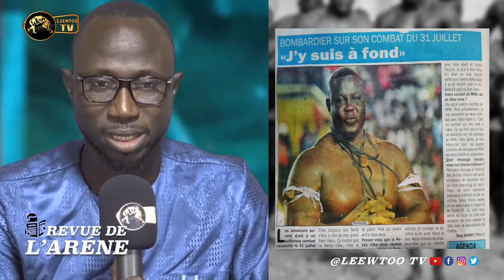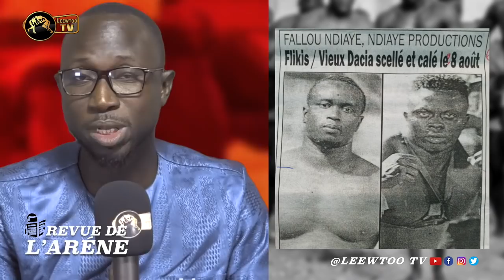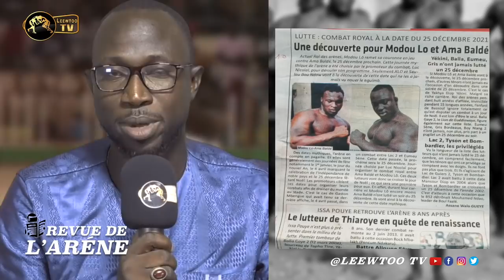REVUE DE L'ARENE : la mère de Balla Gaye 2 et Sa Thiès réagit à la maladie de son mari